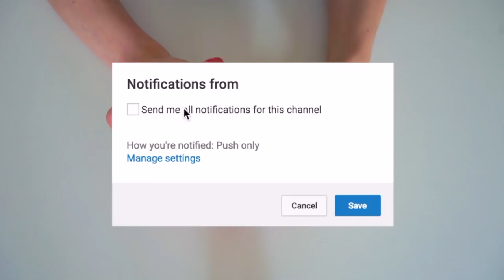APRO LA MIA PRIMA LOL PETS SERIE 3 WAVE 2!!! UNBOXING RILASSANTE ASMR ANITA STORIES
ENTRA A FAR PARTE DELLA STORIESFAM✌️ ISCRIVENDOTI E ATTIVANDO LE NOTIFICHE!🔔